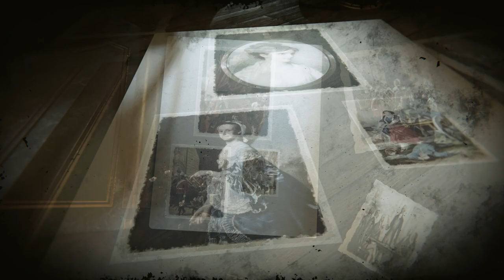James Wilkinson: A Controversial Figure of the American Revolution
⚖️ Explore the intricate life of James Wilkinson, a controversial and enigmatic figure of the American Revolution and the early Republic! ⚖️

In this riveting video, we delve into the complex life of James Wilkinson, a military and political figure of the American Revolution and early United States history. While he achieved significant military rank and held high public office, Wilkinson's career was mired in controversy, including accusations of espionage for the Spanish Empire. His story provides a unique look into the intrigue and tumult of the Revolutionary era.